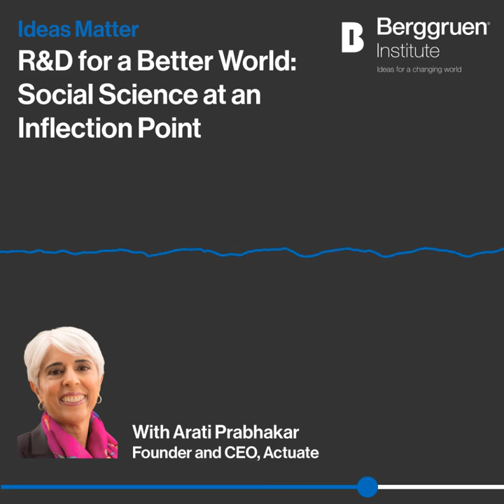Social Science at an Inflection Point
Developments in the social sciences and innovations in technology provide us a new opportunity for tackling societal problems.

To listen to the full episode with Arati Prabhakar (former director of DARPA and a former Berggruen Fellow)